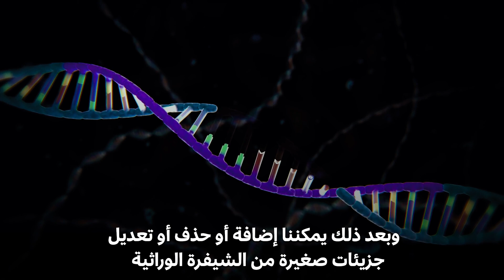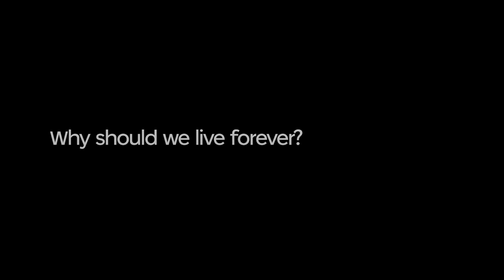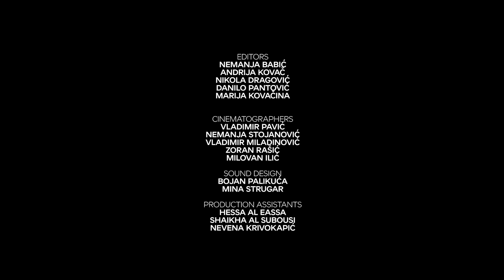Ep3: The Death of Death: How to Live Forever? | Docuseries: What Does the Future Hold?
التقدم في العمر هي عملية بيولوجية طبيعية تؤدي لتلف الخلايا والأعضاء والجسم، وهو السبب الرئيسي للكثير من الأمراض مثل الخرف والسرطان، ولكن هذا لا يعني أنه لا يمكننا فعل أي شيء لمعالجة الشيخوخة. مع تطور الأبحاث وعلم تعديل الجينوم، ستتغير حياة البشر لتصبح أكثر صحة وإنتاجية وشباباً!

تعرف أكثر عن الموضوع في الحلقة الثالثة "كيف يمكننا عيش حياة أطول؟" من السلسلة الوثائقية العلمية "ماذا يحمل لنا المستقبل" لمؤسسة دبي للمستقبل، والتي نستضيف فيها: دكتور خوسيه كورديرو، ودكتور أليكس زافورونكوف، ودكتور جيمس كيركلاند، ودكتور جيمي ميتزل.

Aging – a natural, biological process that often results in damage to cells, organs, and the body as a whole – is the root cause of many diseases, including dementia and cancer. However, this doesn't imply that we are helpless against the ravages of time. With the rise of research and the evolving science of genome editing, we can anticipate a future where human lives are healthier, more productive, and rejuvenated.

Dive deeper into this topic in the third episode, "The Death of Death: How to Live Forever?”, part of the scientific docuseries "What Does the Future Hold?" brought to you by Dubai Future Foundation. We're joined by distinguished guests from the science and academia worlds, including Dr. Jose Cordeiro, Dr. Alex Zhavoronkov, Dr. James Kirkland, and Dr. Jamie Metzl.